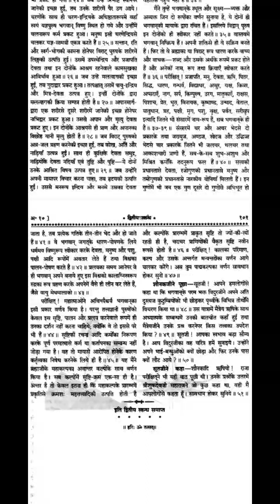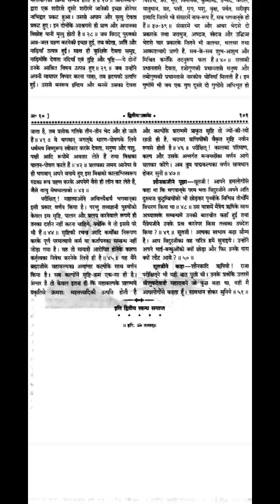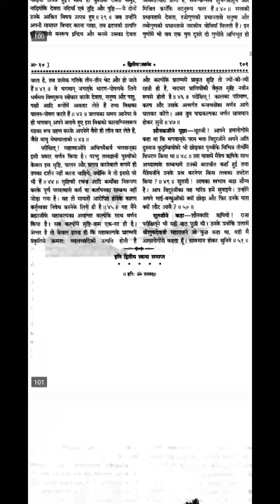Bhagwad Puran dwitiya skandh dasham adhyay